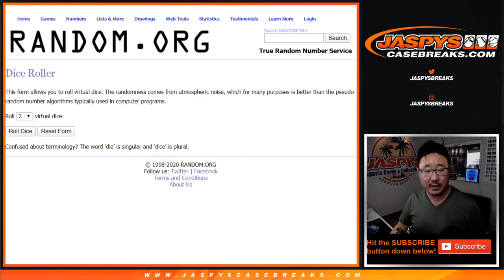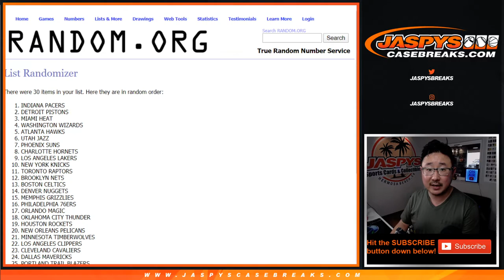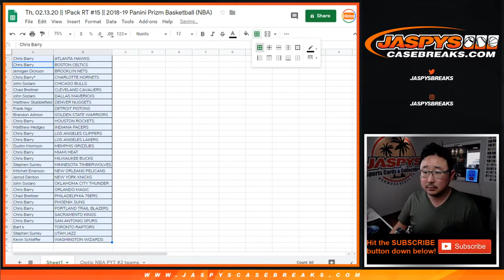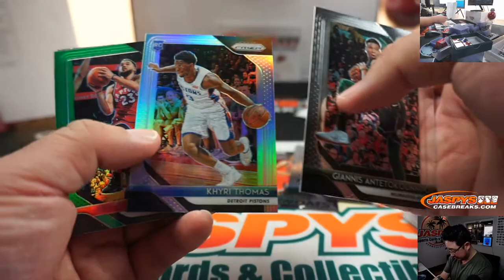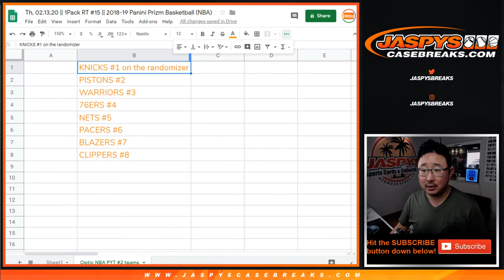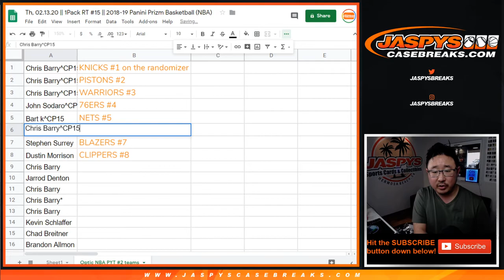Th, 02.13.20 || 1Pack (CELLO) RT #15 || 2018-19 Panini Prizm Basketball (NBA)